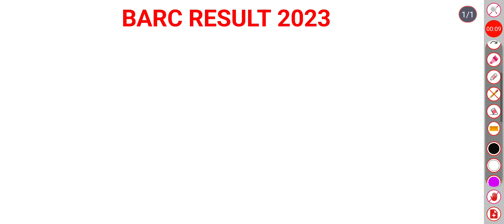BARC RESULT NEW UPDATE 2023 || FITTER का रिजल्ट कब आएगा || BARC Exam latest news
BARC RESULT NEW UPDATE 2023 || FITTER का रिजल्ट कब आएगा || BARC Exam latest news bsrcresult @SandeepStudyPoint2.O